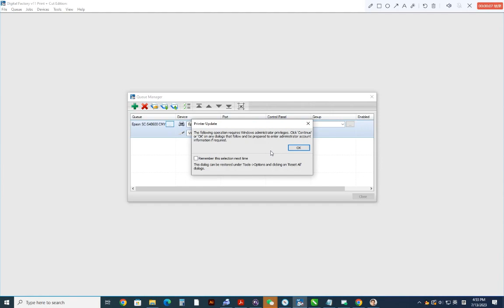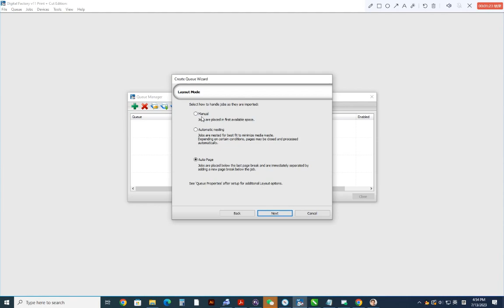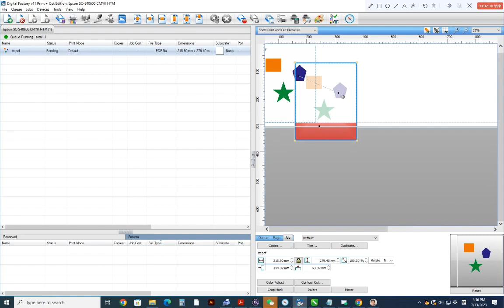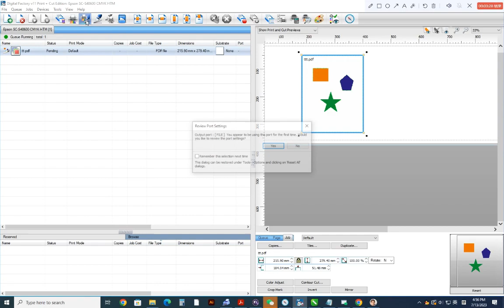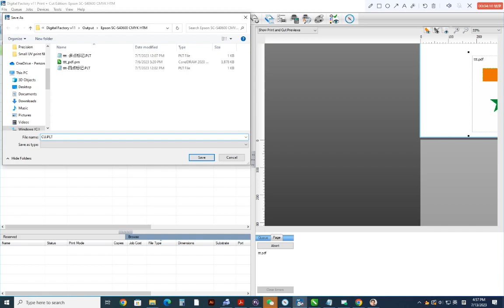CADlink usage video for VFC90 dtf flatbed cutter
I would like to highlight the distinguishing features of our DTF Cutter that sets it apart from other suppliers in the market:
1. Tailored for the DTF industry and compatible with various film sizes.
2. Sheet metal cutting bending using advanced imported equipment to ensure accuracy and easy installation.
3. The cutting head adopts grating ruler and voice coil motor to ensure constant pressure and 8-level pressure setting.
4. Open SDK software development kit, which can support the buyer's secondary software development and is compatible with various RIP software.
5. Support QR code retrieval, enabling continuous cutting.
 6. Support splicing cutting, allowing perfect cutting of oversized patterns.
7. Compatible with CadLink, facilitating direct output.
dtf cutter machine # dtf transfer cutter#uv dtf cutting machine # dtf pet film cutting machine# digital roll cutter for dtf film#flatbed cutting machine for dtf#